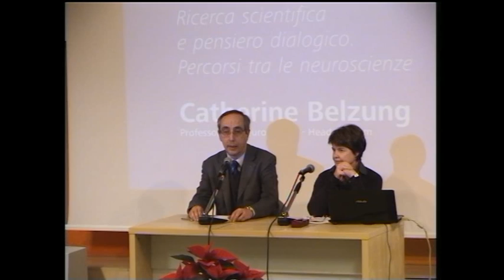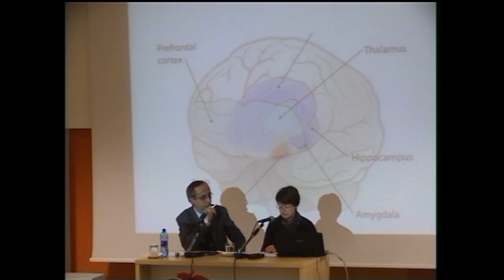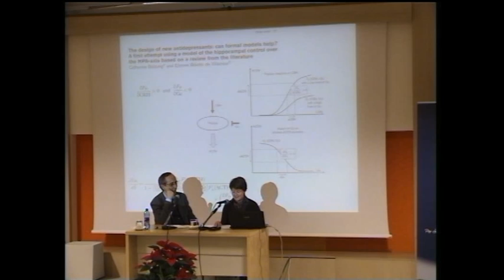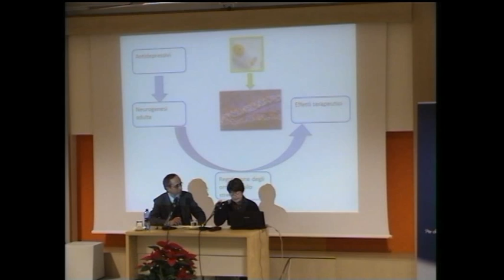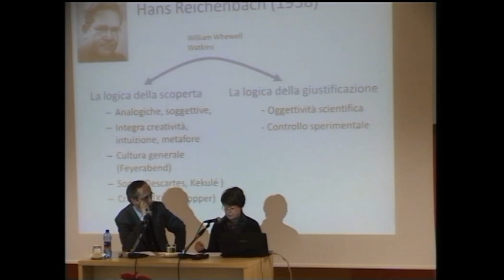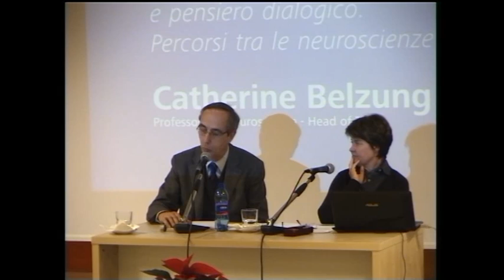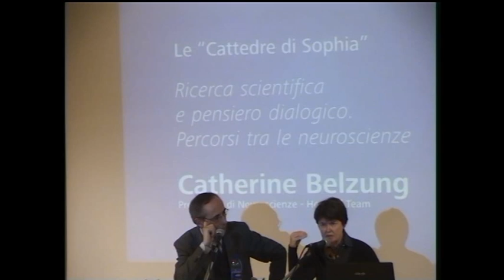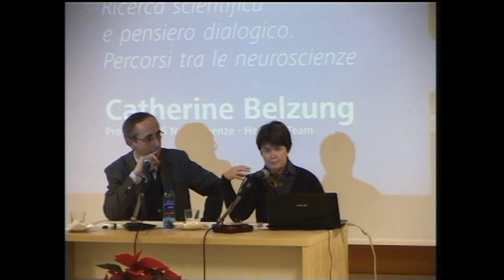Le "Cattedre di Sophia": Catherine Belzung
Catherine Belzung, neurobiologa francese di rencente insignita della Legion d'Onore per meriti scientifici, ospite della prima "Cattedra di Sophia" dell'anno accademico 2013/2014, svoltasi il 29 novembre. Le "Cattedre di Sophia" sono appuntamenti culturali promosso dallo IUS che si svolgono due volte all'anno, aperti alla comunità accademica e a tutti gli interessati.

Titolo della cattedra: "Ricerca scientifica e pensiero dialogico. Percorsi tra le neuroscienze"